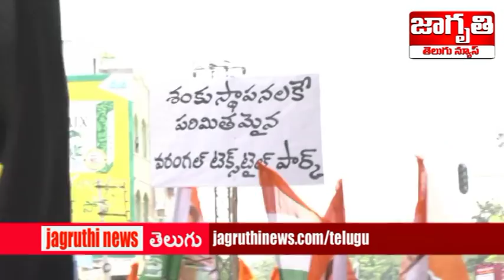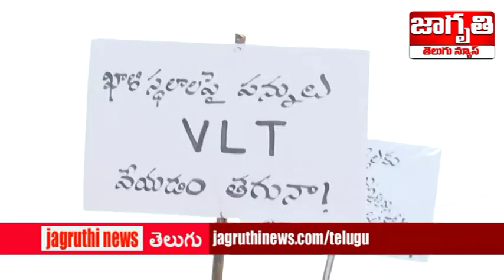వరంగల్ కార్పోరేషన్ కార్యాలయం ముందు ఉద్రిక్త పరిస్థితి | warangal news | congress | jagruthinews